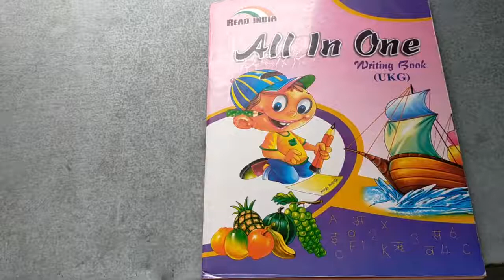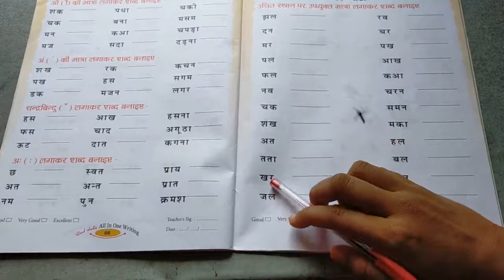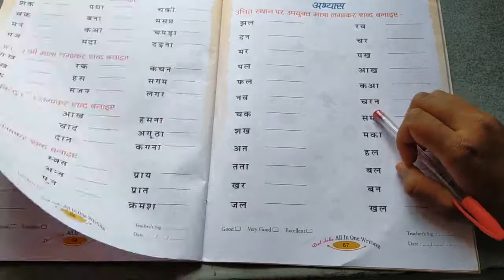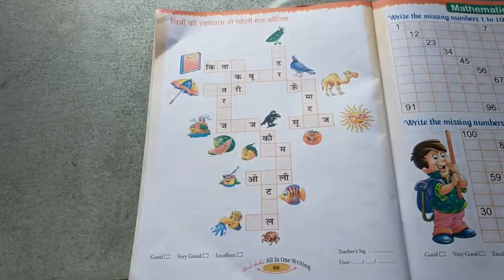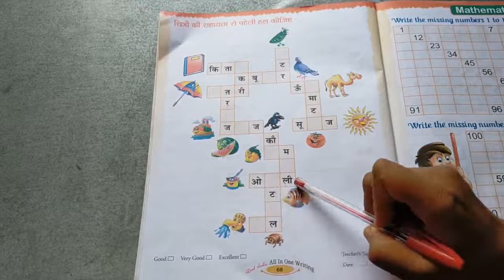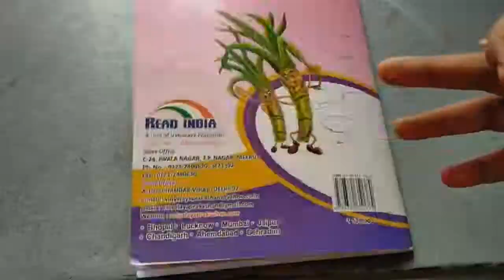UKG writing book|| page no. 67 to 68 || Sameer Patel public school || spps school